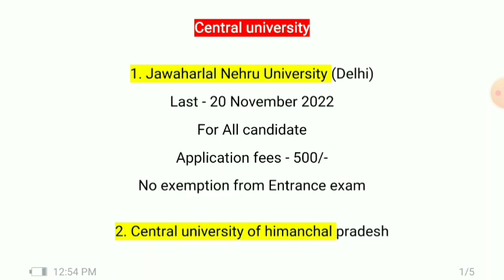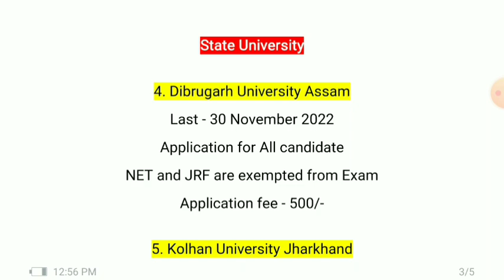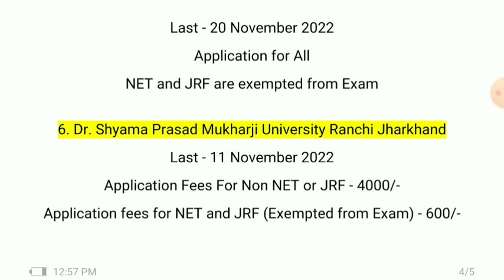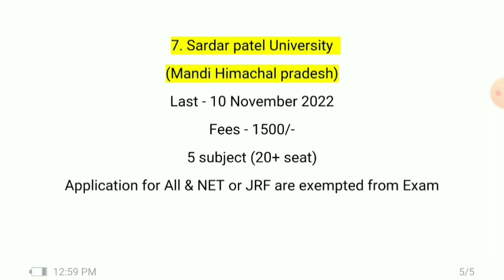Phd ongoing Application 2022-23 | Central University | PhD Admission 2022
Best Book for Paper-1 Research Methodology - in English language

Best Book for Paper-1 Research Methodology - in Hindi language

paper of Universities : DU ,BHU,UOH,RMLAU,CUH,Mysore,shivaji,ggtu,ganpat,etc.